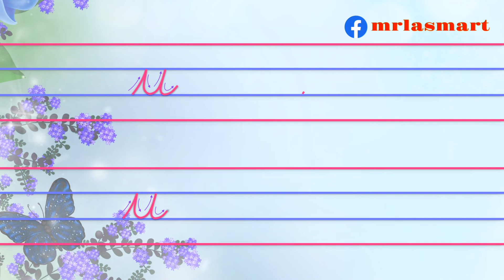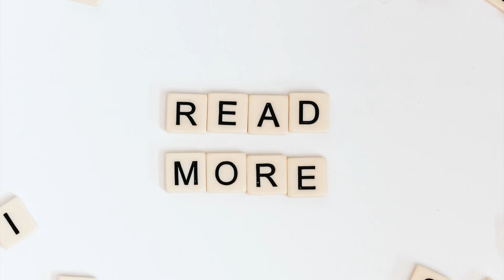Cursive U | Precise Formation | Merryland Academy Digital Classroom